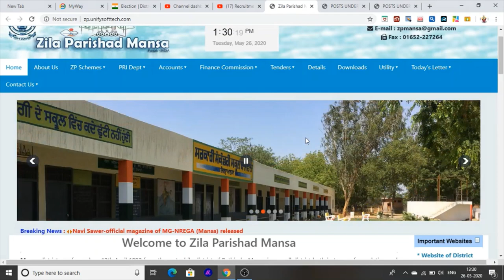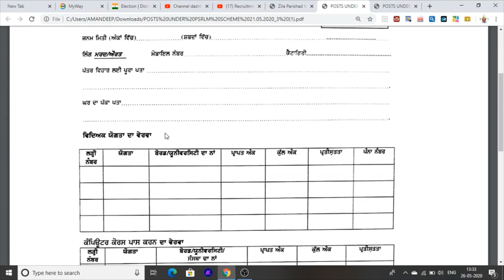Punjab Mansa Jobs Vacancies In Zilla Parishad For All Punjab Candidates 2020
Hello Friends this is a informative channel, and this is information of punjab jobs in mansa district. watch video to know full information,
punjab new jobs
punjab comeing jobs after lock down